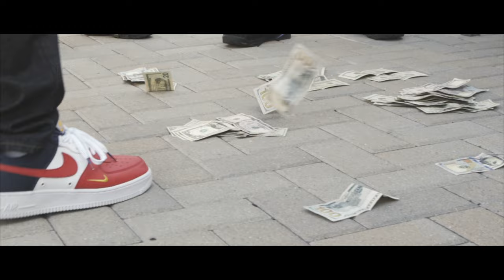Butta Da Prince - Woofen (Official Video) Shot